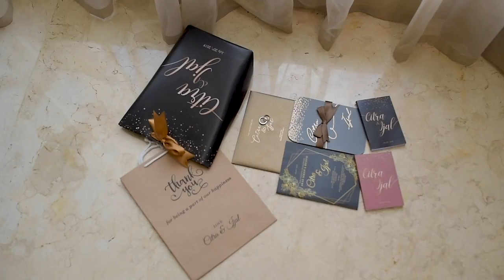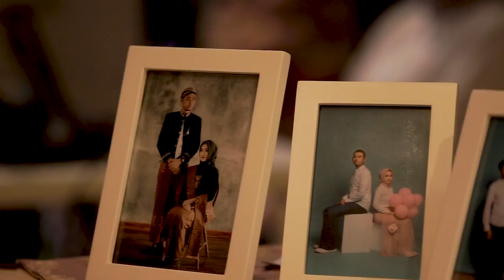CITRA IJAL WEDDING FILM 2019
LENZA WEDDING